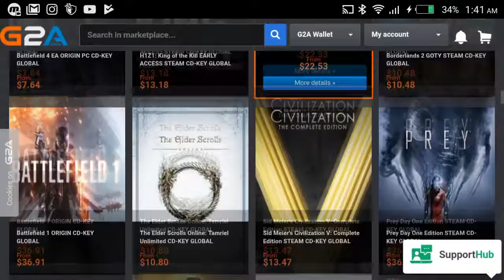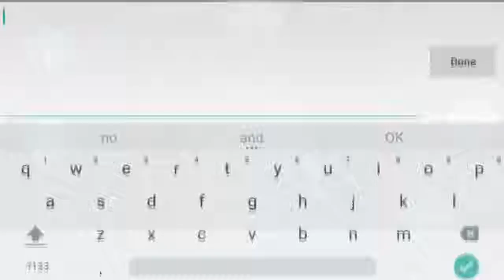Assault Line Cs Gameplay (Rage Funny Moments)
~foxfredito